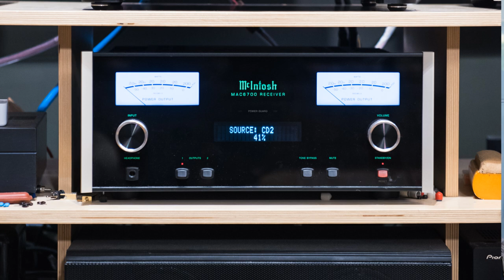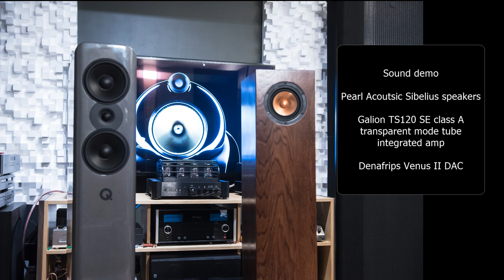Subscriber's honest opinion on the QAcoustics Concept 500 & Sibelius speakers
Gear used or mentioned in this video

Q Acoustics Concept 500 speakers
Pearl Acoustics Sibelius speakers
Magnepan 1.7i
Galion TS120 SE tube integrated amp
Mcintosh MAC6700 integrated stereo amplifier